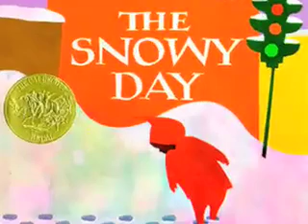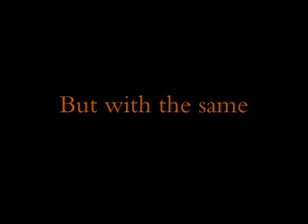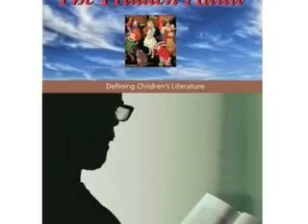The Hidden Adult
A book trailer for Perry Nodelman's The Hidden Adult: Defining Children's Literature (Johns Hopkins University Press).